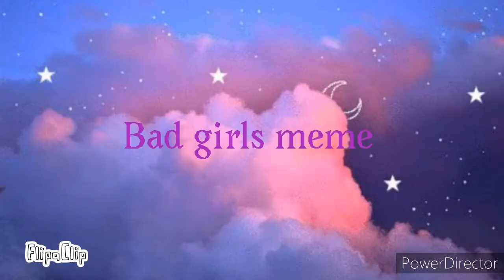Bad girls meme (fake collab with ashley and flash warning)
If only i could collab with her someday...

Characters: Moniker(mine), Ashley(squidward on a chair)